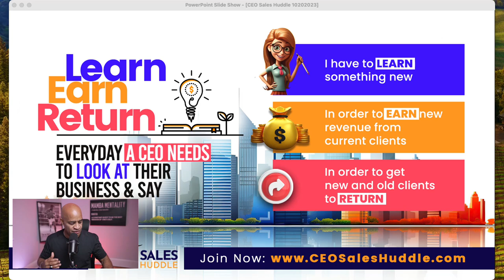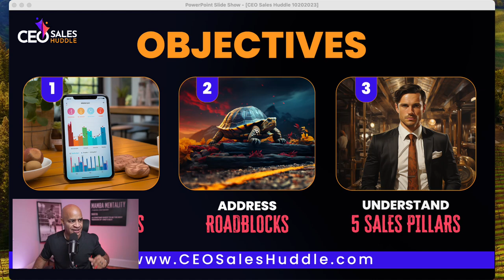Cooking Up Success: Peter X. Kelly’s Recipe for Achievement | CEO Sales Huddle with Che Brown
Cooking Up Success: Peter X. Kelly’s Recipe for Achievement. Breaking into the cooking world without formal education is hard. The food industry is competitive, and many believe you need cooking school to succeed.

Peter X. Kelly, a self-taught chef, beat famous chefs without formal training. He became a renowned chef, started his restaurants at a young age, showing that passion and hard work lead to success.

Kelly’s success came from working hard and being passionate. Just like in cooking, in sales, dedication and passion can lead to success even without specific training.

Big Takeaway: Passionate Sales Leadership. Dedication and passion are key to success. Kelly’s commitment and hard work in cooking mirror successful sales leadership. Being passionate and eager to learn can make a big difference.

In short, Peter X. Kelly’s journey in cooking shows that with passion and hard work, success is possible.

About the Host Che Brown
Che Brown is the CEO and founder of EasySalesHub.com, and innovator of the Evergreen Revenue Model, scaling businesses to six and seven figures. He is the creator of the 7-Figure Sales Team System to generate $100K Monthly Income.

Che was named one of the Top 15 entrepreneurs to keep an eye out for across North America in by USA Today News
Che is the Host of the #1 Business Development and Revenue Late Night Show - The Happy Entrepreneur Show

Che is the Producer of The Making Of An Entrepreneur DocuSeries which is the #1 Digital Storyselling On-Demand Streaming documentary in the country

Let’s connect: @IamCheBrown with icons of IG, Youtube, Twitter, LinkedIn, FB

Who Is Che Brown?
Che Brown is a globally renowned giant in the sales world. He has cracked the once elusive code of entrepreneurial success with a game-changing model that unlocks unlimited financial potential, power and wealth. In just six short years, he has dominated the sales space, coaching thousands of rising business leaders to achieve exponential growth and success in their industries, to the tune of over $400 million and counting. His acclaimed 7-Figure Sales Team concept has forever erased the outdated notion that generating revenue in business is a sole-source game – instead illustrating it is indeed a team sport.

Che lives, breathes and sleeps his craft. He has his fingers on the pulse of profit generation and an instinctual insight into why the heart of a flailing business has stopped. Most importantly, he can resuscitate the flow of revenue in any company with just a whiteboard and a conversation. Che Brown is the CEO of EasySalesHub ) scaling businesses to six and seven figures. This all-in-one solution generates leads, qualifies prospects, books appointments, closes deals and frees entrepreneurs to focus on other business needs. Che was named one of the Top 15 entrepreneurs to keep an eye out for across North America in 2021 by USA Today News. Che is the Executive Producer of DocuSeries, Host of the #1 Business Development and Late Night Show In The Country: The Happy Entrepreneur Show ), and Founder of Comeback Champion

Stay Hungry. Stay Humble.